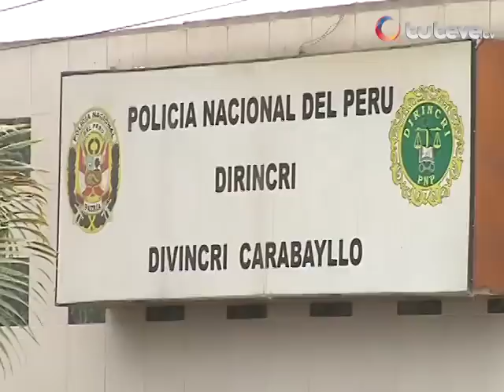Policía confiesa autoría en asesinato de joven en Carabayllo